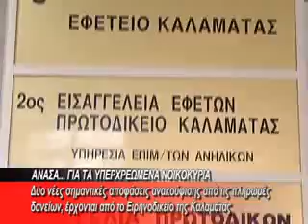YPEXREWMENA NOIKYRIA APOFASEIS